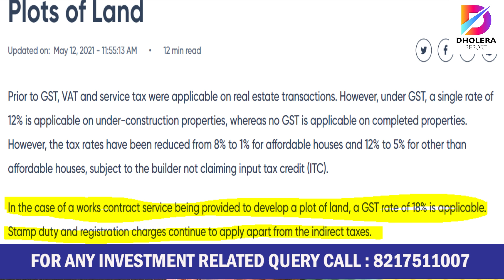GST ON PLOT !! धोलेरा मे क्या प्लाट पर GST लगेगा? !!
Dholera smart city is developing near Ahmedabad in Gujarat and around 22.5 sqkm area is ready for possession in dholera smart city and this is our idnia's first green field smart city so many people are investing in this dholera sir  so before investing people may have several doubts like where to invest how to invest etc one of the common doubt which people may have about gst which they will need to pay while registration so in this video I have explained all the details about this GST so watch this video and if you have any other doubts you can reach on : 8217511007